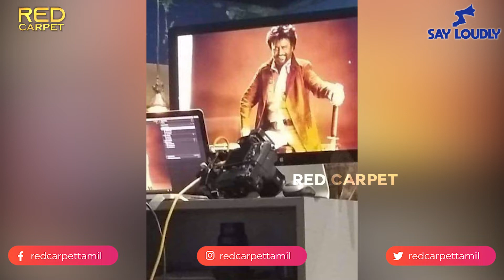Thalaivar 166 | First Look Leaked | Rajinikanth | AR Murugadoss